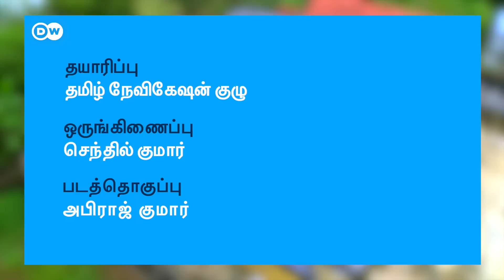கோடையில் குளிர்ச்சி, சிமெண்ட் இல்லாத கட்டுமானம் - தொட்டிகட்டி வீடுகளின் சிறப்பு என்ன? | DW Tamil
கோடை காலத்திலும் குளிர்ச்சியை ஏற்படுத்தும் தமிழர்களின் பாரம்பரிய தொட்டிகட்டி வீடுகள். சிமெண்டே பயன்படுத்தாமல் இயற்கைக்கு கேடு விளைவிக்காத பொருட்களை பயன்படுத்தி வலிமையான வீடுகள் கட்டப்படுவது எப்படி? இந்த காணொளி DW தமிழ் மற்றும் @TamilNavigation கூட்டு முயற்சி.